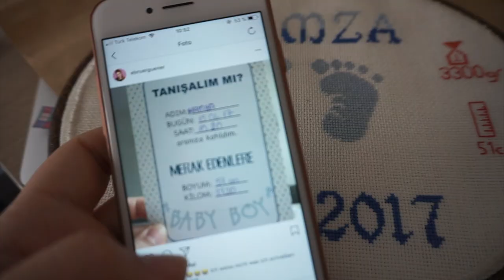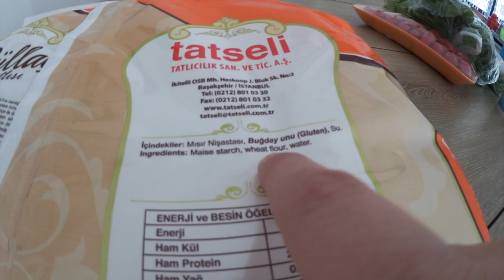Überraschung von Sami, 1000 Gäste zu Iftar , 3 Toiletten zuHause , Ebrus Dummheit / nurEbru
Hallo zu einem neuen Mittvlog, Sami hat mir eine Überraschung gemacht, die wirklich jede Mutter brauch. Dann ist mir was ganz dummes passiert beim kochen. Ich musste noch ein Essen für meine Gäste vorbereiten. mein mann ist mit mir 200km weit weg nur zum Essen gefahren. Hamza hat eine eigene Toilettenschüssel.

Johannisbrotsirup

Abstammung: Türkisch
Verheiratet: Ja
Kinder: Sohn Hamza 12 Monate alt
Beruf: Visagistin, Kosmetikerin, Zahnmedizinische Fachangestellte
Youtuber seit: 2008

WOW Wenn du bis hier her gelesen hast dann schreibe doch welche Kamera du besser fandest.

Ebru Ergüner
Am Erlengrund 8
25337 Elmshorn
Registergericht: Amtsgericht Elmshorn
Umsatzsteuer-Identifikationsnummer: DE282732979